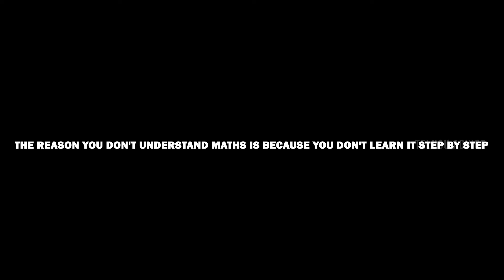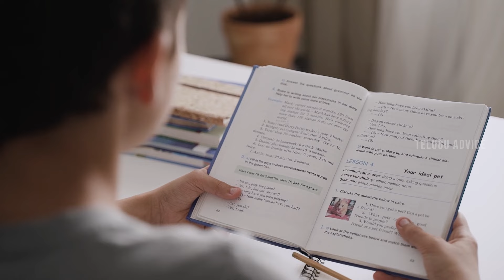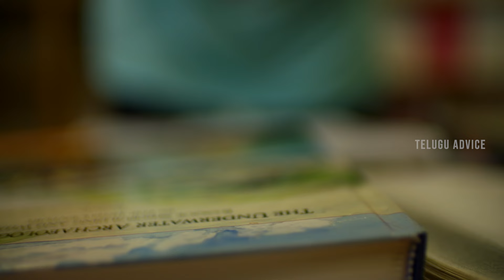How to Score Good in Maths in Telugu🔥 | Class 10 Maths | Score 95+ in Boards | Study Advice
In fact, some people say that Mathematics is very easy, but most of them say that Mathematics is the most difficult. Understanding Mathematics has become a big problem for many people. Let's find out why you can't really understand Mathematics! Before that, let's know how to study to score 90 plus in these 30 days.